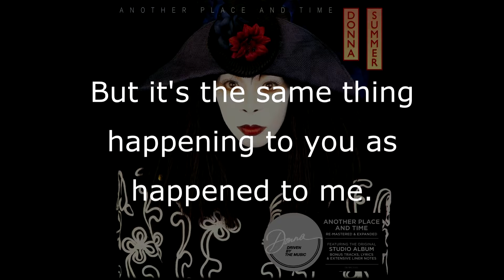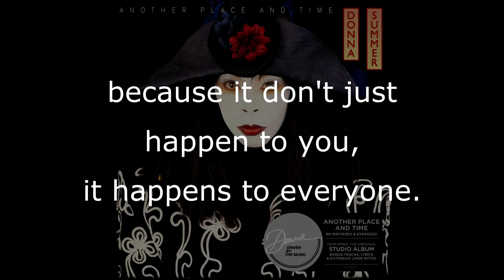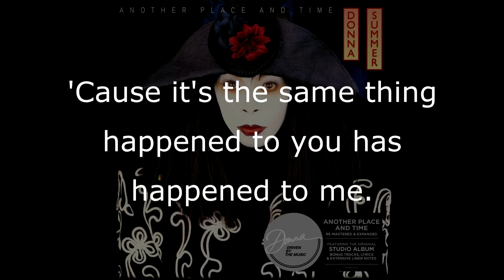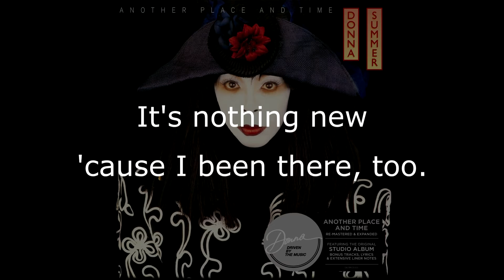Donna Summer - When Love Takes Over You (Dave Ford 7") LYRICS SHM "Another Place and Time" 1989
Donna Summer - When Love Takes Over You (Dave Ford 7") LYRICS SHM "Another Place and Time" 1989 Track 30 of 37
Written and Produced by Stock Aitken Waterman
5th Single Release November 1989